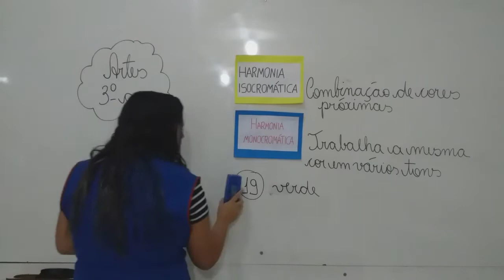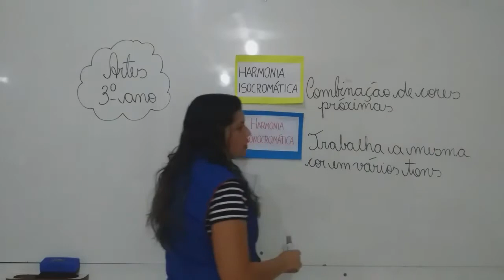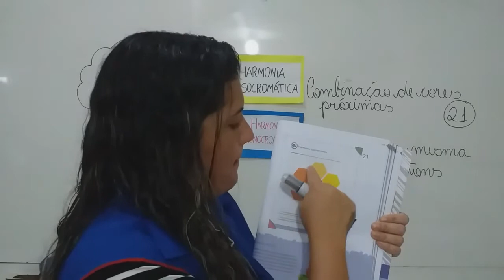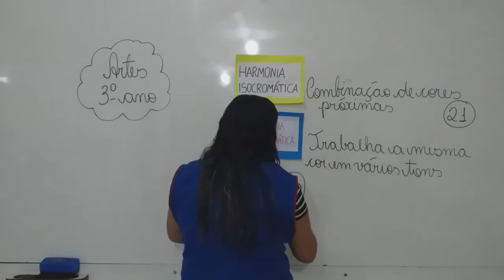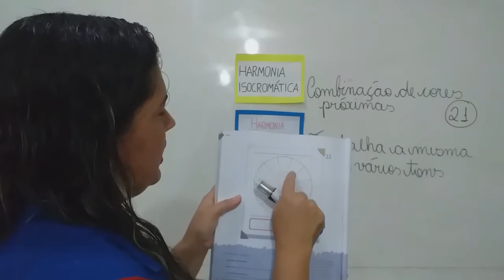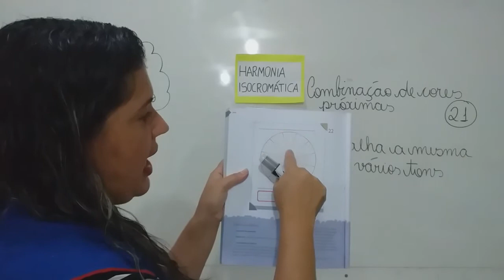3° Ano - Artes 07.07.20